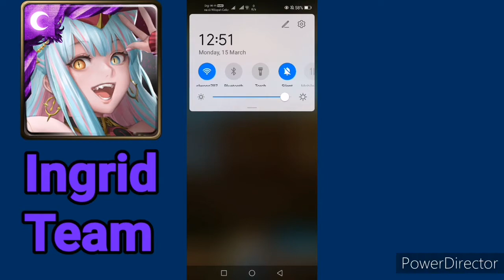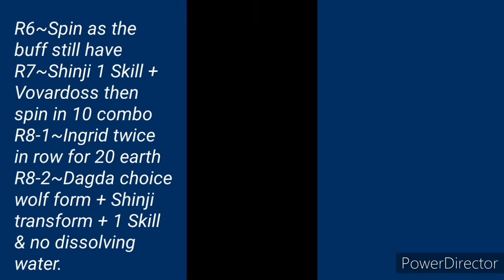[Tower of Saviors/神魔之塔］Mistress of the Seas Level 2 Challenge Mission by Ingrid Team.